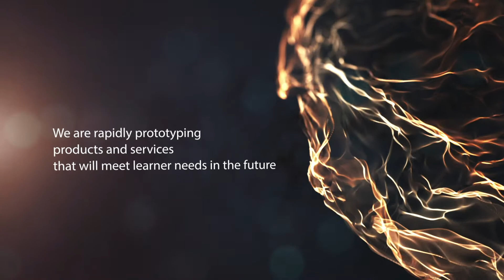Enginuity Education City Training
DB Media Film & TV Studios, London.
✓ Modern Studio In the Heart of NW London, UK
✓ 3000 sqft Soundstage with Chroma Cyc & Lighting Grid
✓ for hire 7 days a week.

Our London film studios are comfortably fitted out to allow your crew the relaxed working environment to get the most out of your booking.

Services include
✓ Studio Hire
✓ Green Screen Filming
✓ Music Video Production
✓ Editing Services
✓ 6k Camera Rental
✓ Professional Crew
✓ Single & Multi-camera Productions
✓ Aerial Drone Services
✓ Photography Studio
✓ Corporate Reels
✓ Sound Design & VO
✓ Live streaming & Blogging
✓ Graphics & 3D Animation
✓ Social Media Services
✓ TV Commercials & Programmes
✓ Marketing & Training
✓ Film & Documentary Drama
✓ Clearcast Compliance
✓ Old Tape & DVD Conversions
✓ Colour Grading & Correction
✓ Translation and Subtitling